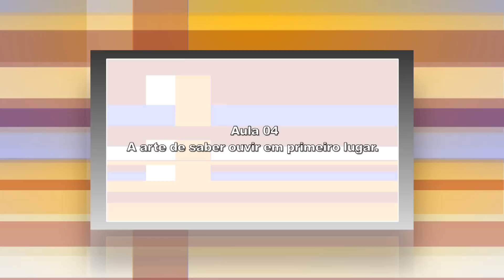Curso de Oratória - Aula 04 - A arte de saber ouvir em primeiro lugar